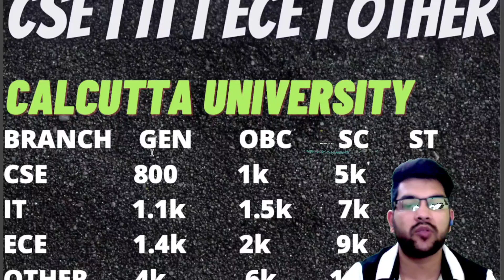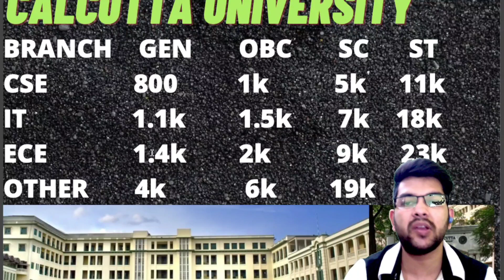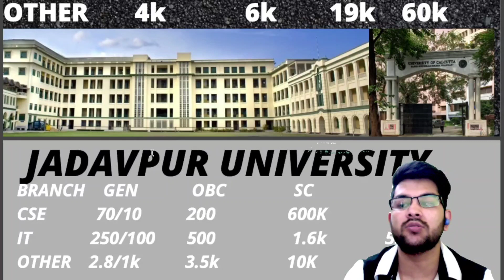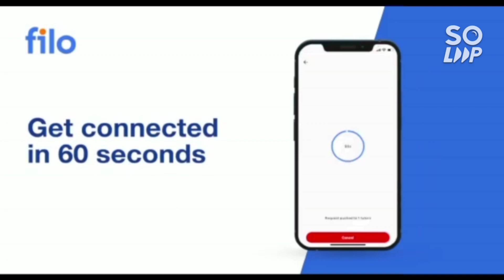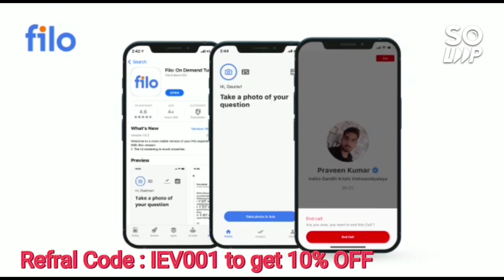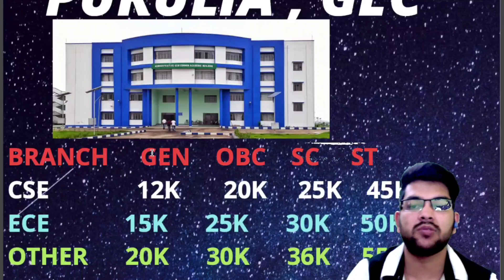Wbjee 2022 Safe Rank | All private & government college Cutoff | All branch category wise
(WBJEE 2022 Safe score | Marks vs Rank vs College)

(WBJEE 2022 CUT-OFF | TOP 10 COLLEGE AT LOWER COLLEGE)

(JEE MAINS 2022 | Minimum marks for All NITs | CSE)

(JEE MAINS 2022 | MARKS PERCENTILE VS RANK VS All NITs | CSE)

SRMJEE 2022|Marks vs Rank vs Branch|

(WBJEE Counselling  |TOP college under wbjee)

(Minimum Percentile to Get NIT )

(All NIT safe score |gen sc st obc ews)

(Top 20 NIT safe Score )

(Top 10 NIT Safe Score | All category wise)

(Top 20 college under wbjee )

MHTCET  Exam Details